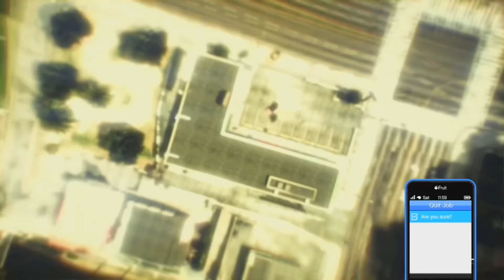How To Get The Black Joggers In GTA 5 Online | New & Easy Method